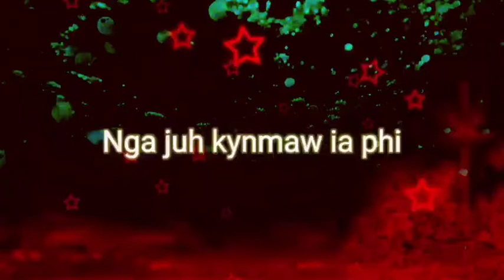Jing sngew sieh Khasi Love Sad Song